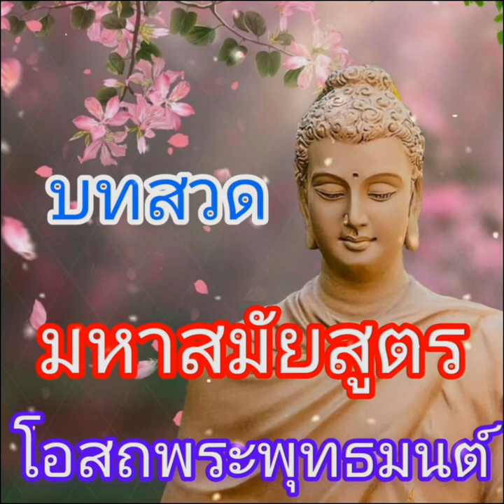มหาสมัยสูตร โอสถพระพุทธมนต์ บทสวดเสริมสร้างกำลังใจ ให้แก่เทวดาประจำตัว พลิกชะตา ฟื้นดวง หนุนชีวิต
"มหาสมัยสูตร" ซึ่งเป็นบทสวดที่เทพเทวาในหมื่นจักรวาลนิยมชมชอบเพื่อสดับตรับฟังมากที่สุด

เมื่อครั้งที่พระพุทธองค์แสดงมหาสมัยสูตรนี้ ปรากฏว่า เฉพาะเทวดาที่ฟังแล้วบรรลุพระอรหัตผลตั้งแสนโกฏิ และที่บรรลุในชั้นธรรมลดหลั่นลงมาอีกสุดจะประมาณได้

ฉะนั้น ถ้าเราช่วยกันสวดมหาสมัยสูตรมากๆ ก็เหมือนการชาร์ตแบต เป็นการให้กำลังเทพเทวดาที่รักษาบ้านรักษาเมืองอยู่ให้มีจิตใจพลิกฟื้น กระปรี้กระเปร่าด้วยโอสถพระพุทธมนต์

และใครสวดมหาสมัยสูตรที่ไหน เทพเทวดาก็จะไปห้อมล้อมอยู่ที่นั่น ฉะนั้น ก่อนหลับ ก่อนนอน ท่านนั่งสวดมนต์อยู่ที่บ้าน ทั้งเทวดารักษาเมือง รักษาบ้านท่าน และเทวดาประจำตัวท่าน ก็จะมาห้อมล้อม แซ่ซ้องสาธุการอำนวยพรให้กับท่าน

เทวดารักษาเรา เราก็ต้องรักษาเทวดา เข้าทำนอง "ถ้าเรารักษาความดี ความดีนั้นก็ย่อมรักษาเรา"!

สวดเมื่อไร ? สวดแล้วได้อะไร ?

มหาสมัยสูตร เป็นสูตรว่าด้วยสมัยเป้นที่ประชุมใหญ่ของเหล่าเทพ ในยุคของพระพุทธเจ้าแต่ละพระองค์จะมีการประชุมใหญ่ขอ งเหล่าเทวดาทั้งหลายเช่นนี้เพียงครั้งเดียว เทวดาทั้งหลายจึงพากันคิดว่าพวกเราจะฟังพระสูตรนี้ เมื่อพระผู้มีพระภาคเจ้าแสดงมหาสมัยสูตรจบ เทวดาจำนวนหนึ่งแสนโกฎิได้บรรลุพระอรหันตฺ

พระสูตรนี้จึงเป็นที่รักที่ชอบใจของพวกเทวดา เทวดาทั้งหลายต่างก็คิดว่าพระสูตรของตน เมื่อสวดพระสูตรนี้จะทำให้เหล่เทวดาทั้งหลายประชุมกั น เมื่อเทวดาประชุมกันก็จะทำให้สิ่งที่ไม่ดีทั้งหลายถอ ยห่างออกไป เป็นการป้องกันสิ่งที่ไม่ดีไม่ให้เข้ามาใกล้ตัวเรานั ้นเอง

พระอรรถกถาจารย์จึงแนะนำว่า "มหาสมัยสูตรนี้ เป็นที่รักที่ชอบใจของเทวดา ในสถานที่ใหม่เอี่ยม เมื่อจะกล่าวมงคลกถา ควรสวดพระสูตรนี้" หมายความว่าในสถานที่สำคัญที่จะประกอบกิจใหม่ หรือในสถานใดที่ต้องการให้มีการเปลี่ยนแปลงสิ่งใหม่ๆ เมื่อจะสวดมงคลกถาในสถานที่เช่นนี้ควรสวดมหาสมัยสูตร นี้

เนื่องจากมหาสมัยสูตรเป็นสูตรใหญ่ จึงไม่นิยมใช้สวดในงานทำบุญทั่ว ๆ ไป แต่จะนิยมนำไปสวดเฉพาะในพิธีที่เกี่ยวข้องกับความอยู ่เย็นเป็นสุขของทางบ้านเมืองเป็นหลัก นอกนั้นแล้ว การเจริญพระพุทธมนต์ยังเป็นรูปแบบของการเจริญสมาธิภา วนาอย่างหนึ่ง แต่แทนที่จะใช้วิธีนั่งบริกรรมให้จิตเกาะเกี่ยวอยู่ก ับคำใดคำหนึ่งหรือสิ่งใดสิ่งหนึ่งเพียงอย่างเดียว เพื่อเป็นสื่อให้เข้าถึงความสงบ ก็ใช้วิธีจิตเกาะเกี่ยวไปกับอักขระเป็นเกาะแสเช่นนี้ ไม่ปล่อยให้ความรัก โลภ โกรธ หลง กามราคะ อาฆาตพยาบาท ได้โอกาสแทรกเข้ามาครอบงำจิต ทำให้จิตมีความผ่องใส เป็นจิตมีพลังในการต้านทานกิเลสที่จะเข้ามามีอำนาจเห นือสติปัญญา จิตเช่นนี้เป็นจิตสงบ คือสงบจากกามราคะ อาฆาตพยาบาท หงุดหงิด ฟุ้งซ่าน รำคาญ เบื่อหน่าย จึงชื่อว่า "จิตเป็นสมาธิ"

หลวงปู่มั่น ภูริทัตโต
ปรมาจารย์แห่งพระกรรมฐานทางภาคอีสานใต้ กล่าวแสดงอานิสงส์แห่งการสวดสาธยายพระพุทธมนต์ไว้ ดังนี้

การสาธยายมนต์ หรือพุทธมนต์ จะเป็นผู้ใดสวดก็ตาม คือจะเป็นพระสงฆ์สวดตามกิจวัตรของพระสงฆ์เช้า-เย็น หรือชาวพุทธสวดเพื่อระลึกถึงพุทธคุณ ย่อมจะมีอานิสงส์แตกต่างกันดังต่อไปนี้

-ระลึกในใจ มีอานุภาพแผ่ไปได้หมื่นจักรวาล
-สวดออกเสียงพอตัวเองได้ยิน มีอานุภาพแผ่ไปได้แสนจักรวาล
-สวดออกเสียงธรรมดา มีอานุภาพแผ่ไปได้แสนโกฏิจักรวาล
-สวดออกเสียงเต็มที่ มีอานุภาพแผ่ไปได้อนันตจักรวาล